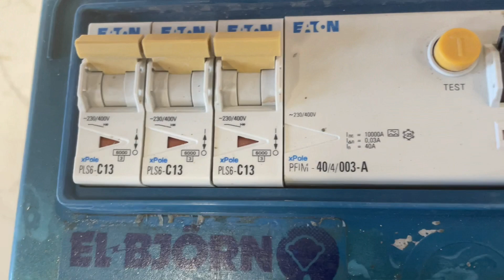Köp Undercentral El-Björn U16Mini/42-1EN på Klaravik